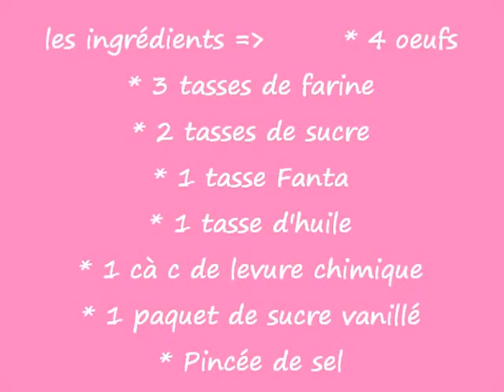(^ - ^) Super einfachen Fanta Kuchen (^ - ^) Super simple Gâteau Fanta (^ - ^)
Schön das ihr wieder zu mir gefunden habt ! Ich wünsche euch viiiiel Spaß bei meinem neuen Video !
Für mehr Infos & andere tolle Themen die Ich zu teilen habe solltest du mal meinen Blog und facebook besuchen:

Heute gibt es das Rezept für den super einfachen FANTA Kuchen ..

Was ihr dafür braucht verrät ich euch jetzt!
 * 4 eier
*3 Tassen Mehl
* 2 Tassen Zucker
* 1 Tasse Fanta
* 1 Tasse Öl
* 1 TL Backpulver
* 1 P. Vanille Zucker
*Prise Salz

Aujourd'hui, il est la recette pour le gâteau de FANTA super simple ..

Qu'est-ce que vous avez besoin pour que je vous révéler maintenant!

 * 4 oeufs
* 3 tasses de farine
* 2 tasses de sucre
* 1 tasse Fanta
* 1 tasse d'huile
* 1 cà c de levure chimique
* 1 paquet de sucre vanillé